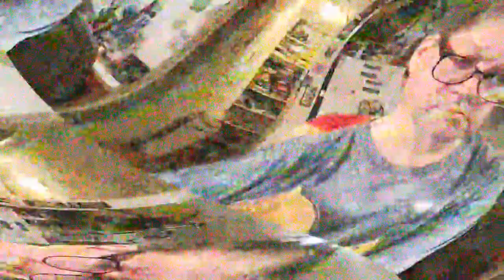[EPILEPSY WARNING] Movie 23 03 28 02h19m01s *Photosensitivity Warning*